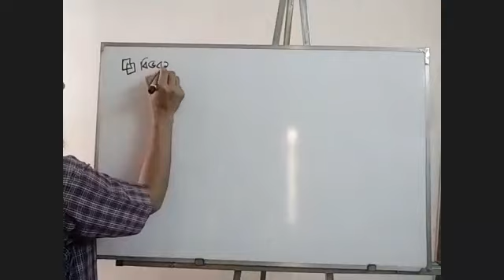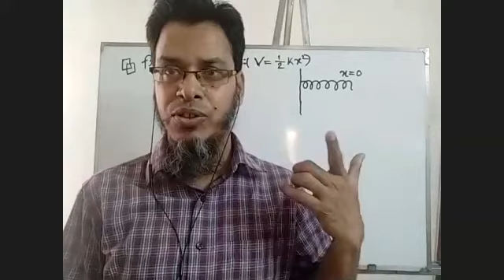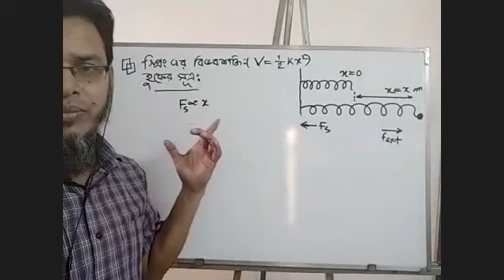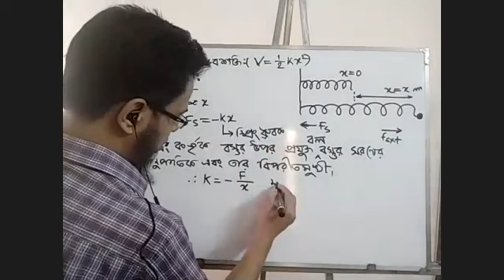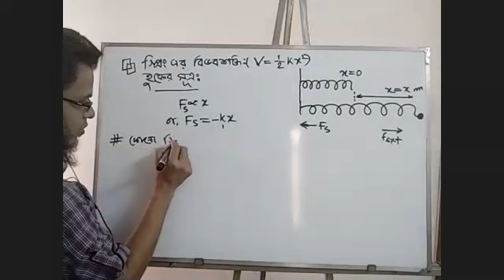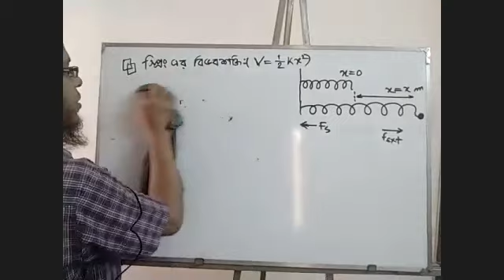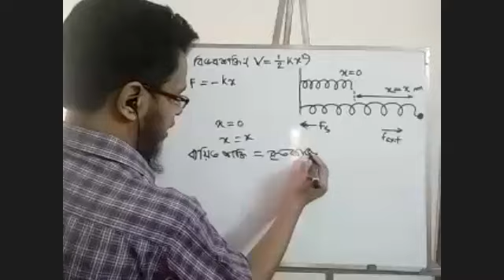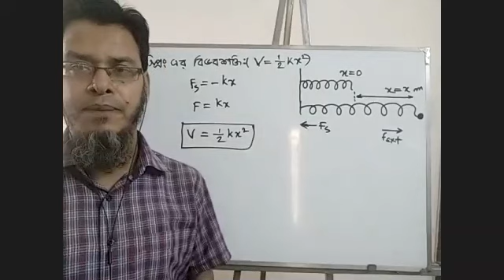শ্রেণি: নবম বিষয়: পদার্থবিজ্ঞান অধ্যায়: কাজ ক্ষমতা শক্তি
শ্রেণি: নবম
বিষয়: পদার্থবিজ্ঞান
অধ্যায়: কাজ ক্ষমতা শক্তি
মোহাম্মদ আজিজুল মোস্তফা
সহকারী শিক্ষক